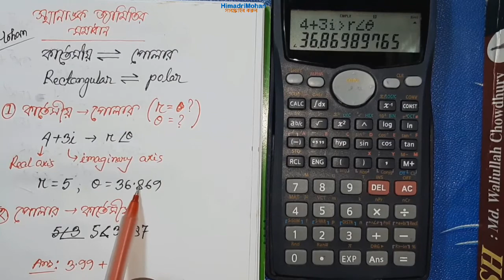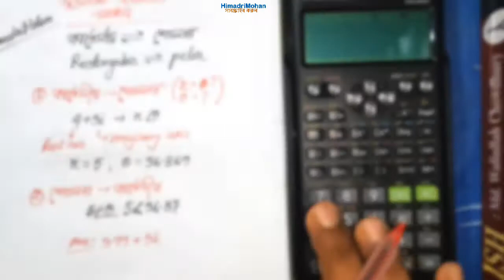Retangular and Polar Form Conversion with Casio Fx-991ES Plus Fx-100MS Fx991MS Scientific calculator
How to find the value of Rectangular and Polar Form Conversion with Casio fx-991MS, FX-100ms, fx-100ES, 991ES PLUS, or other ES and MS series scientific calculator in Bangla.
If you do not understand the full video, then you can request in the comment box.